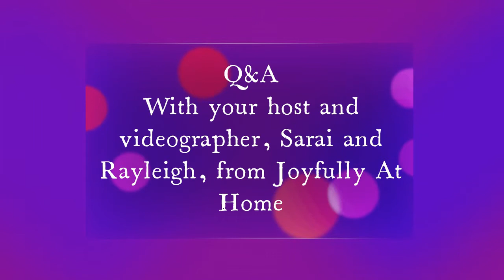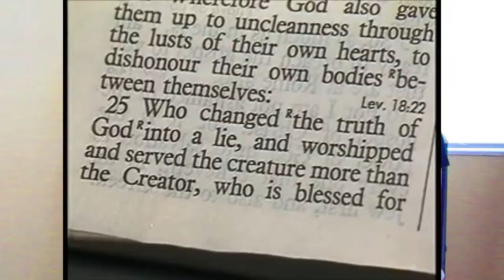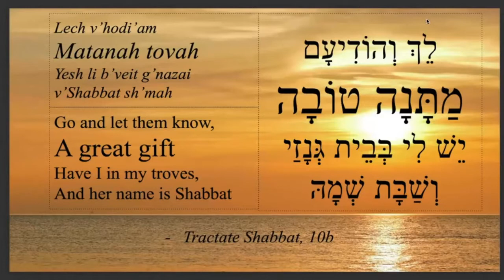Q&A With Sarai and Rayleigh, Your Host And Videographer From Joyfully At Home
Ever wonder what the Hicks church service is like? Well wonder no more! you can join them and watch the same exact sermons that the Hicks are currently watching in their home church. New teachings added every Sunday Morning, Sunday Evening, And Wednesday evening. up-to-date with what the Hicks are learning in their Home-Church!

Sorry for never gettng around to answering the question about how we get fellowship doing our Home-Church. I will give you your answer here. In the Bible it says when 2 or more believers are gathered that your already getting fellowship; Matthew 18:20 "For where two or three are gathered together in My Name, there am I in the midst of them." Fellowship is just your Holy Spirits connecting. It only takes you and another person, Not a whole congregation.
Also, we as a family go to a lot of Christian events and there we can talk to people about the LORD and what He's been doing in our lives.
Finally, fellowship is with-in our family. Every week before we start Home-Church we sit down to talk about how we've been doing and how GOD has been working. Through this we are getting fellowship. Every day has new fellowship oportunities within our family.

Chapters
00:00 Intro
00:59 What Church do you go to / What denomination are you?
03:20 How does your Home-Church work/ How do you get fellowship?
09:16 Rayleigh's photography?
09:52 What is a promise ring and when did you get it?
12:04 What do your viewers mean to you?
13:00 Do you guys plan on going to college?
14:38 If you could take a vacation anywhere where would it be?
17:09 What is your primary goal for your channel?
17:58 Who is your favorite singer or group and why?
20:32 What made you want to start a YouTube Ministry?
22:40 What would be your dream job?
24:35 What is your favorite parody to listen to?
26:53 Is it good shabbos or shabbat shalom?
27:12 Is a hotdog a sandwhich?
27:45 What is your favorite genre of music and what are your music standards?
29:56 Do you wear makeup?
30:54 Why are you allowed to listen to parodies but not the actual songs?
32:10 What version of the Bible do you use?
33:32 Where would you like to live?
35:24 Why don't you have social media?
36:54 How old are you?
37:18 Why do you always celebrate the Jewish holidays?
38:38 Why do you wear pants sometimes and skirts others?
40:11 What are some of your hobbies?